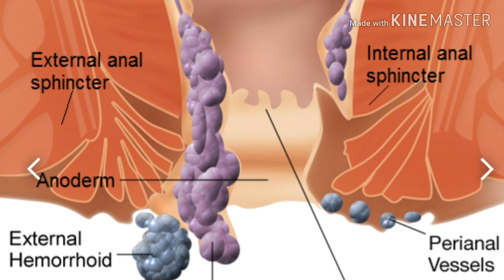What is piles?# Piles part 1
This video explains what is piles? how they develop and what is the diagnosis and prognosis of piles by

Whatsapp and Telegram on 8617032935

Google search Dr. S P Deyy BHMS , PGDHA,MBAHA, Diploma In Nutrition(Delhi) would love your feedback. Post a review to our profile.

Dr S P Deyy is a practicing Homeopathic doctor from last 11 yrs. In last 11 yrs he served more than 50 thousand patients from siliguri, north and south bengal and adjoining counties.He treats the patient's with classical homeopathic methods and whole person quantum healing techniques.Because of these two method applying in same time all the chronic and acute diseases are easily manageable by him without any side effects.All the types of diseases are consulted by him and treats accordingly.specially cancer, renal failure, thyroid ,diabetes, all arthritis,all types of skin diseases, polycystic ovary, sexual diseases, are few of them.'